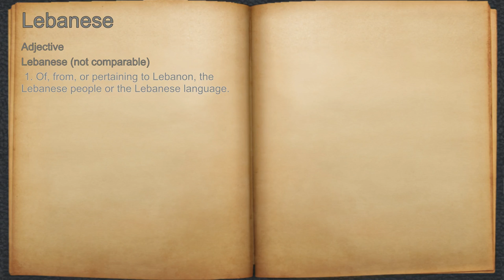What does Lebanese mean?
A spoken definition of Lebanese.

Intro Sound:
Typewriter - Tamskp